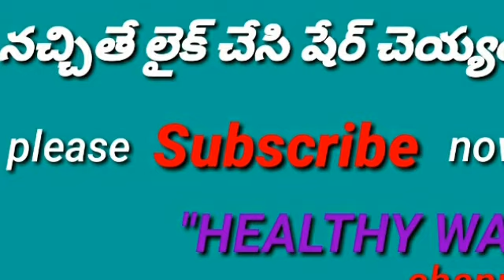"JALLI KEERTHI "....War Corana .....about covid-19#HEALTHY WAY #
# JALLIKEERTHI#Collector#Hilakandidistrict#Assomstate#warcorana#The first women IAS officer in Hilakandi DT Assom state.